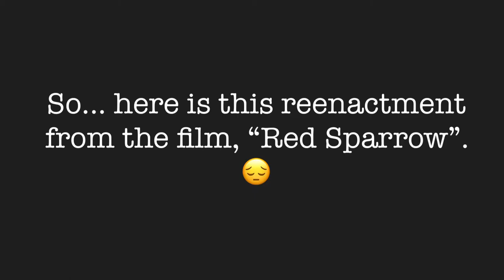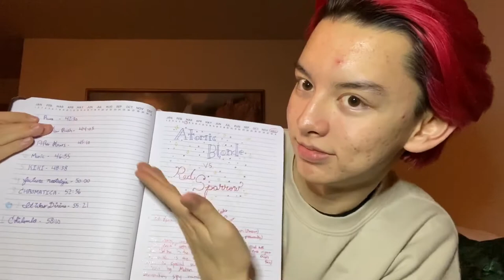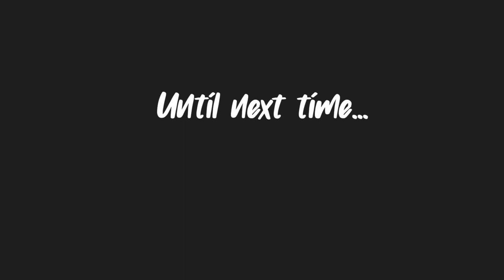Red Sparrow vs. Atomic Blonde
Not the Mockingjay Symbol 🤭

Music Creds : Corona - eevee, DIVINE

Please consider checking out Tianna Arata’s website to know more about her case and to sign the petitions to help release the charges put on her name